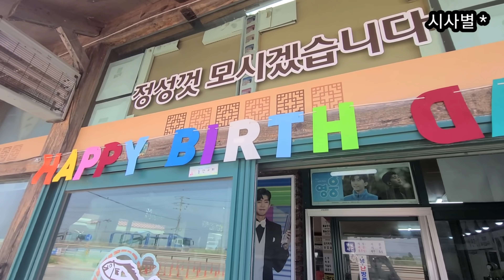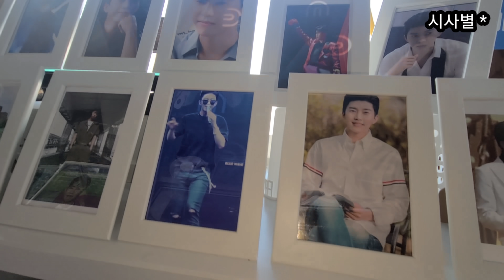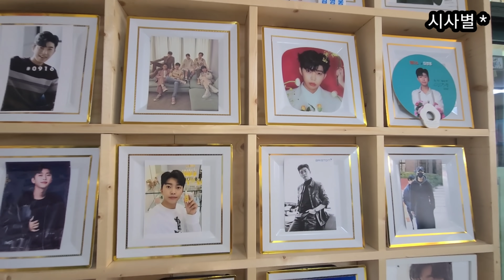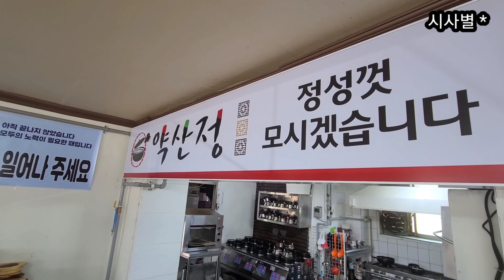영웅에게 사장실도 내어 주고, 평택 약산정, 영웅팬들의 아지트, 코다리 맛집 아시죠?